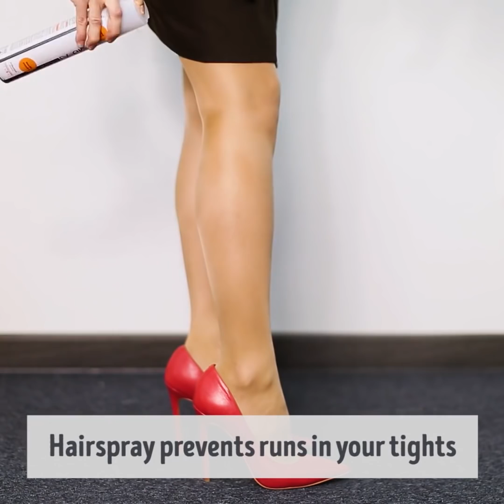32 CRAZIEST CLOTHING HACKS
Brilliant ways to give your old clothes a new look

If you love patterns and affordable ways to make your clothes look more expensive using your own imagination, then this video is for you. In this compilation, we have creative ways that will inspire you to create patterns on your clothes as well as awesome sewing hacks that you didn't even know existed. In addition, we demonstrate step by step tutorials on how to sew and cute ways to decorate your clothes just be using some thread. Furthermore, we share with your cute ways to re-purpose your jeans and sew tight jeans in such a way that they will fit your body perfectly.

- In the first video, we are sharing with you how to decorate your plain jean jacket by sewing a beautiful geometric pattern on it using white thread. Simply draw some vertical lines with chalk on the part of your jacket that you will like to decorate and then you sew interrupted vertical line. Then you go on vertically and do sew the repeating cross pattern just as we demonstrate in the video and voila. In addition, we have a cool embroidery hack on how to decorate parts of your jacket using little lines of hearts.

- If you have a pair of jeans that you love but struggle to fit into especially around the waist. Don't throw them away before you try this little hack. Remove the top waistband and then take a thick piece of elastic band. Secure it all around the waist of your jeans and then sew it in place with your sewing machine. This way you'll be able to fit back into your favorite jeans. This hack is also ideal to do for your clothes if you pregnant. Instead of buying jeans that are designed for pregnant women, you can make your own pregnancy clothes that will fit you perfectly for all trimesters.

- All of us get tired of plain t-shirts at some point in our lives, so why not try some embroidery hacks to give your boring shirts another chance for life. We demonstrate how to sew a lip pattern on your shirt simply by tracing your lipstick on your clothes.

- You can also re-purpose your old tight shorts by using a piece of lace fabric. This one is perfect if you have an old pair of jean shorts that no longer fit you. Instead of throwing them away follow our easy step-by-step sewing tutorial to give your shorts a new fashionable look.

- If you have a shirt that seems too big but you still love the design of it, here is what you can do. Simply place a piece of elastic-band on the inside of the shirt where your waistline is and voila. This way you'll have a beautiful shirt that compliments your body.
Timestamps:
0:52 - How to perfectly fit into your jeans
2:01 - Beautiful lips embroidery trick
3:23 - Cool jean sleepers
5:08 - Cute jean apron
6:57 - How to fit into a large shirt
7:41 - DIY bodysuit
8:36 - Off shoulder shirt
9:20 - Ways to wear a man's t-shirt
11:02 - Turn a shirt into a baby's dress
12:46 - Zipper hacks